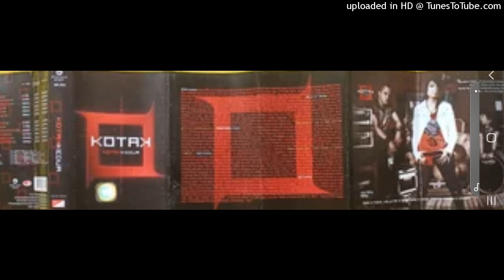Kotak - Beraksi (2008)